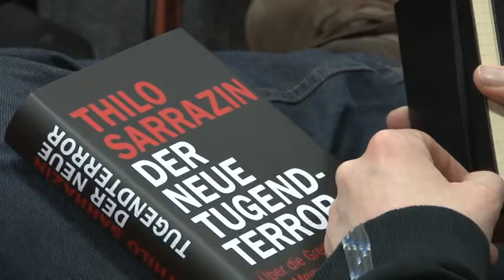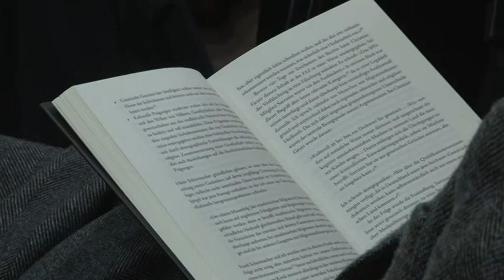Thilo Sarrazin stellt sein neues Buch "Der neue Tugendterror" vor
In Berlin hat Dr. Thilo Sarrazin sein neues Buch  "Der neue Tugendterror" vorgestellt. Das Medieninteresse war besonders groß